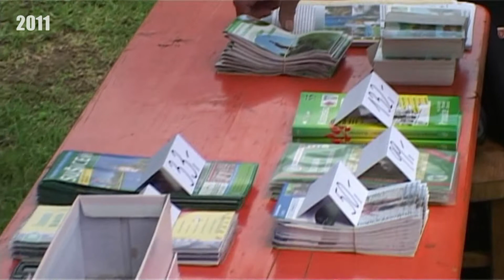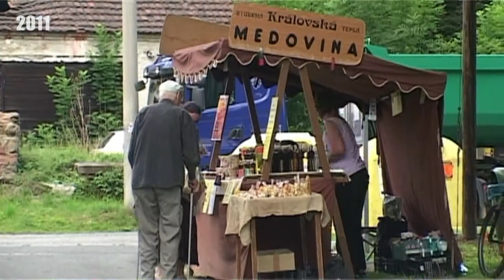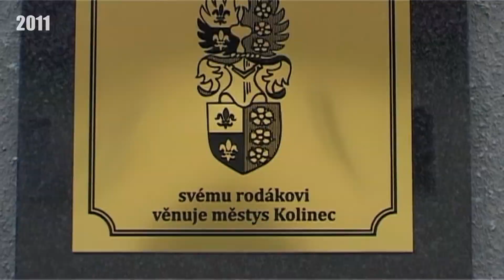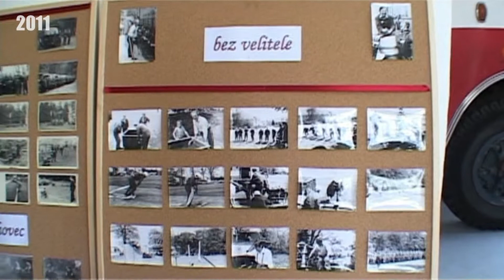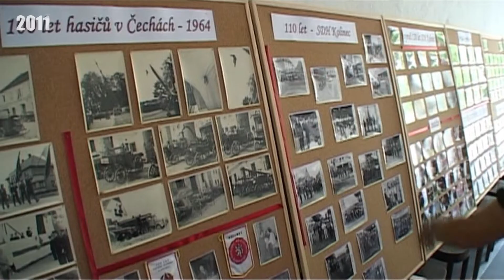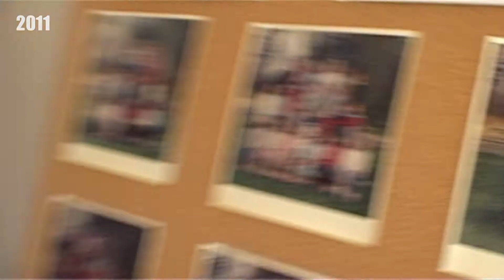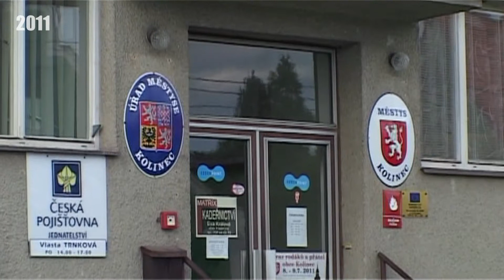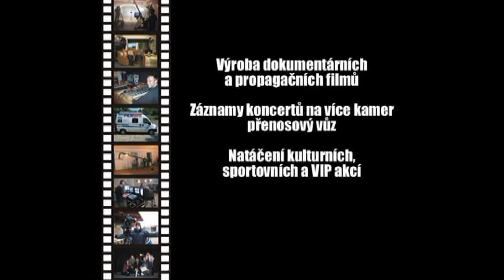Sraz rodáků a přátel obce Kolinec 2011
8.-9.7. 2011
Dokumentární film natočený televizí FILMpro.